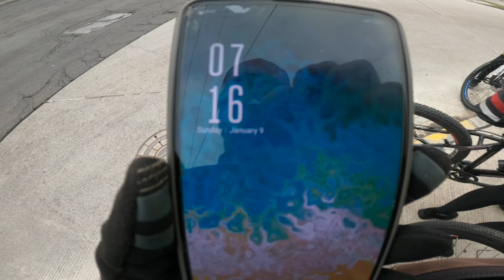Mtb Ecuador | Lloa en bicicleta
Ayúdanos siempre :
Un Buen LIKE 👍👍👍
Comparte nuestro contenido es Gratis 😃🇪🇨🇪🇨🚲🚲
YouTube 🛑🛑🛑 CrossBikEc
Facebook 🟦🟦🟦 @Cross Bikec
Y A LA SIGUIENTE NOS VEMOS 😉😉